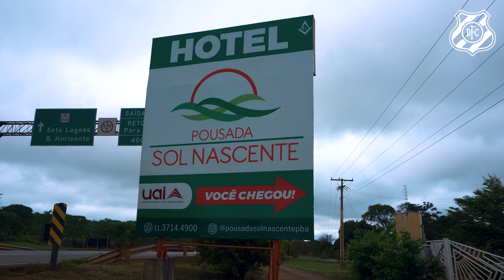Pré-temporada em Paraopeba e Caetanópolis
Obrigado Paraopeba e Caetanópolis.

Obrigado Pousada Sol Nascente, Inolive Academia, AVEC e Sete de Setembro por nos receberem tão bem em nossa pré-temporada 🐊♥️

🎥 Raphael Carrusca| Democrata FC